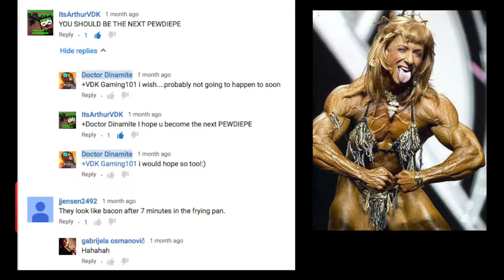20 most popular fake body builders photos